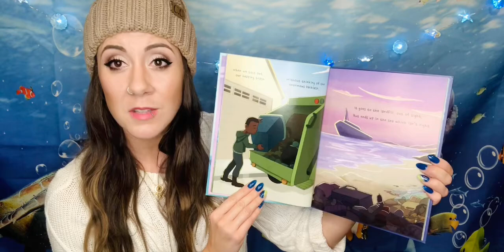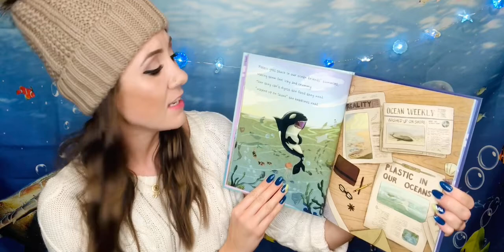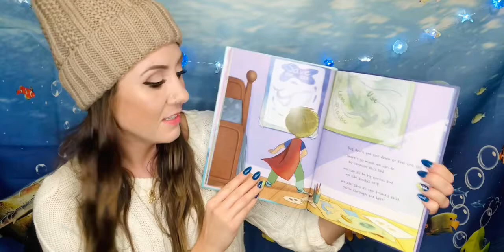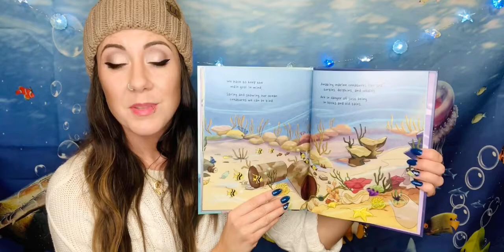Children's Book "Be A Big Hero" Book Reading by Author Jennifer Bacon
With a marvelous message that is educating as it is heartfelt, "Be a Big Hero" walks its readers along the journey of plastic and litter making their way into our oceans. Detailing the human actions that allow for trash to pollute the seas, this lyrical tale gently teaches children about the harm that littering and overuse of plastic can do to the environment. With uplifting words and encouragement, this book explores the ways in which we can all be big heroes—and how we can help save all the animals that swim through the kelp.
Available on:
Amazon
Target
BAM! Books-A-Million
& more!